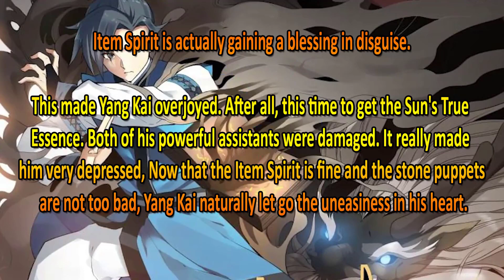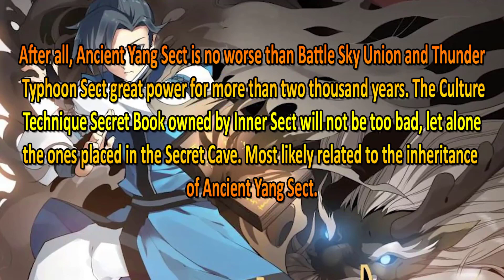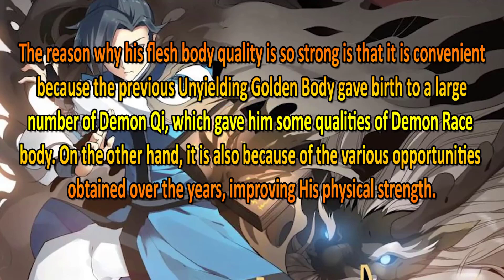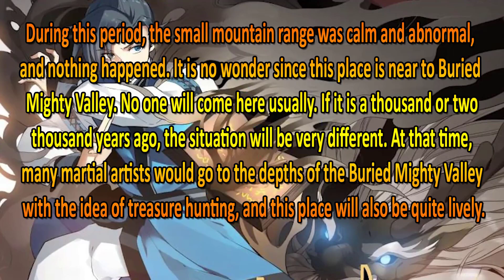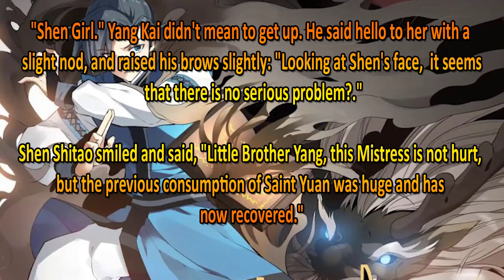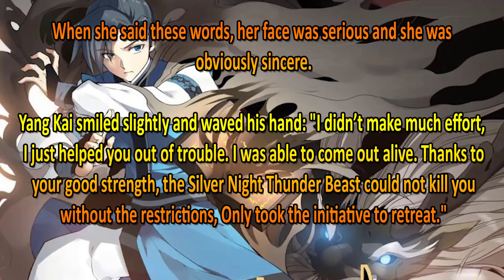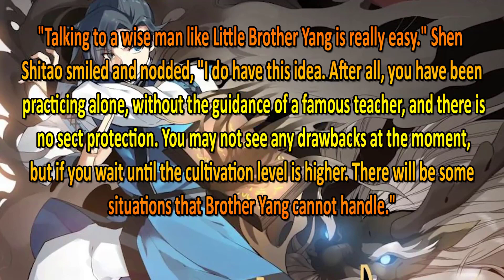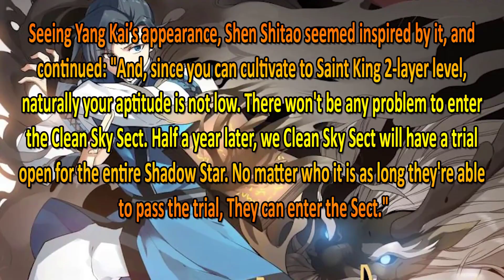MARTIAL PEAK CHAPTER 1306 | MT AUDIO BOOK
This is a Machine Translated of Martial Peak's Chapter 1306.

Author: Momo
Status: Ongoing
Type: Web Novel
Genre: Xianxia, Martial Arts, Harem, Action